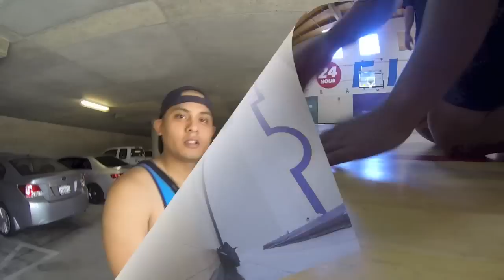DaMunkeyz Basketball Camp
GAP'eM members & DaMunkeyz rap duo Justin Lapira and Phillip Geniza invite you to participate in "DaMunkeyz Basketball Camp." Learn free throw techniques, dribbling skills, and game management tips from the pro's! Also included with registration is their special DVD of secret moves. Be on the lookout.. they're coming to a city near you!